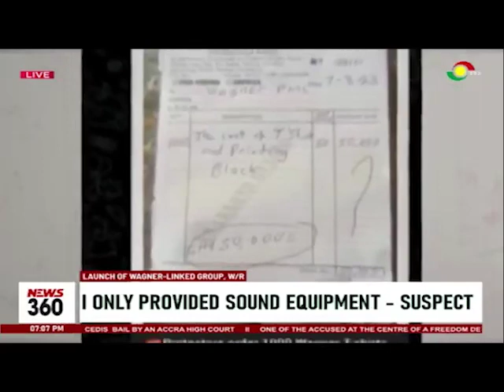Wagner linked group: I only provided sound equipment - Suspect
One of the accused at the center of a freedom demonstration held at Diabene in support of pro-Russia military group, Wagner, says he only got to know about the details after the arrest.
According to Nana Fynn, he was hired by the group to provide sound equipment for the programme.

TV3 News  in News Best in Entertainment.